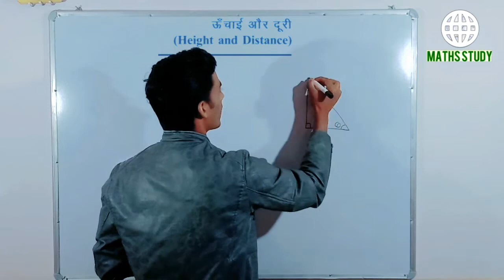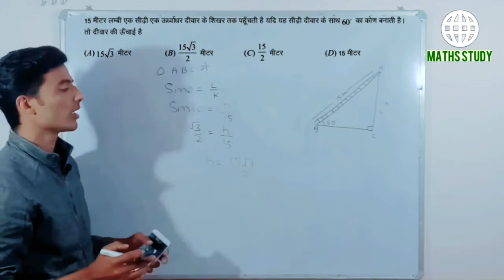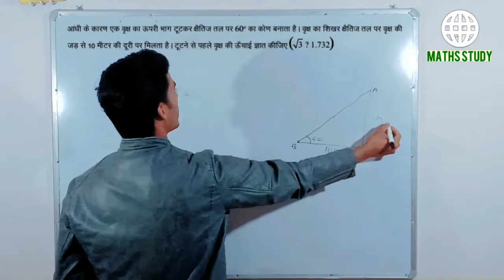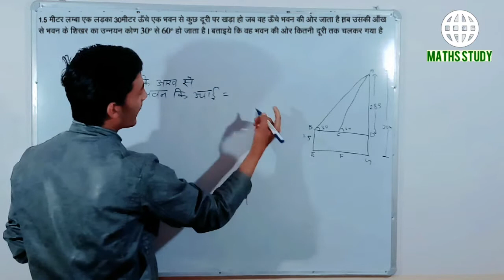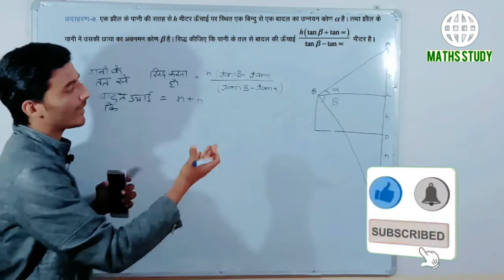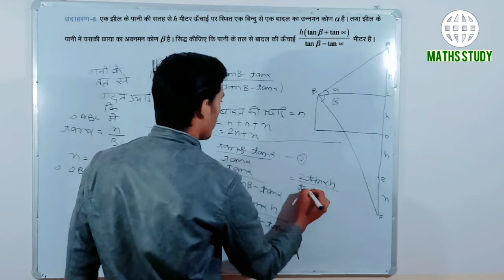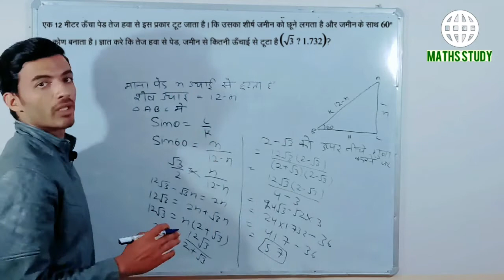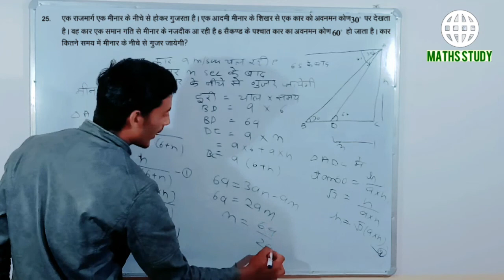Rbsc 10th Maths height and distance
height and distance all concept with solution
all important question with solutions
Maths E-techno Study RBSC
full maths sylebus vedio